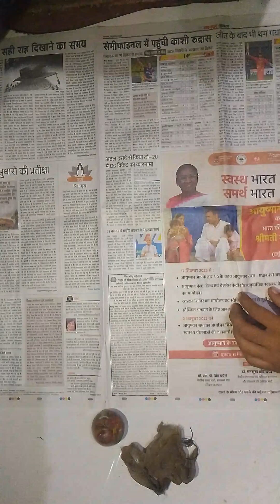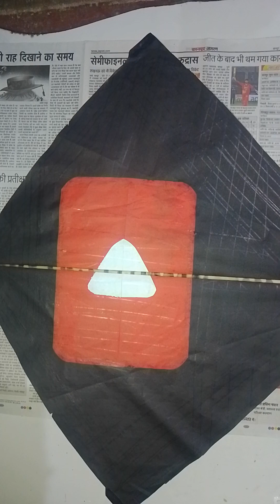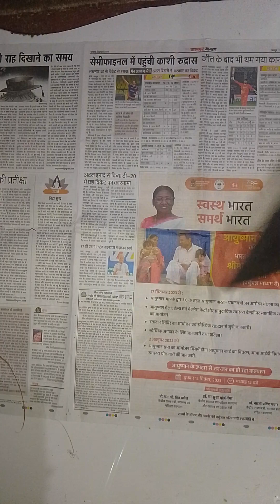how to make YouTube button wali Kite /!!YouTube wali kite making🔥🔥🥰👌💯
kite making#YouTube Patang#YouTube play button wali Kite Patang kaise
YouTube wali Patang kaise#Patang banana#Patang kaise banai